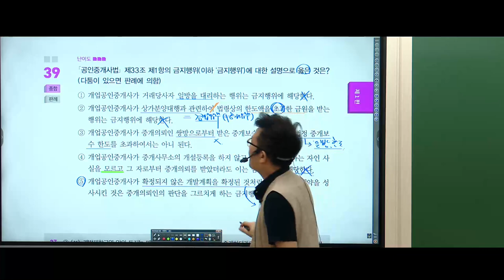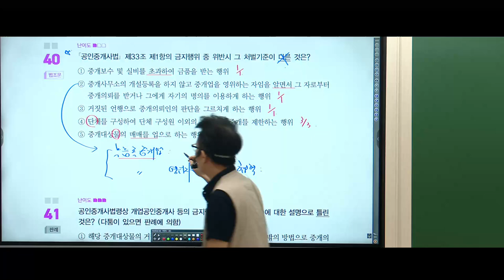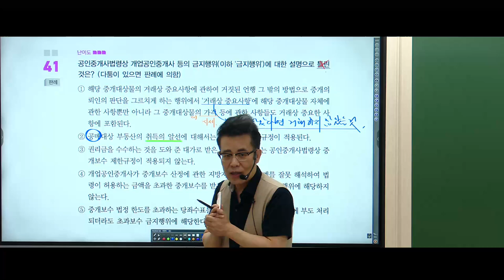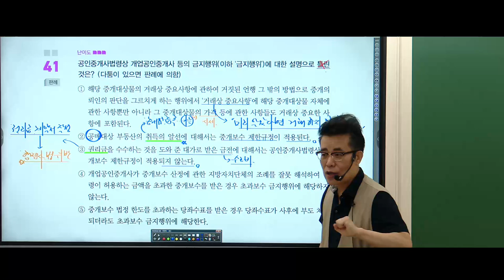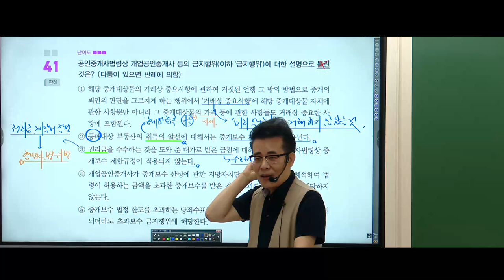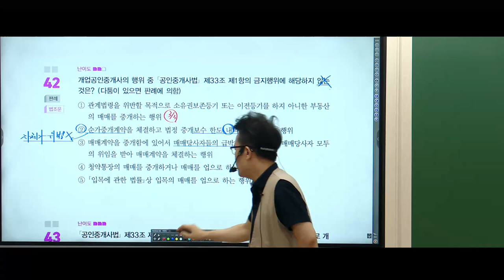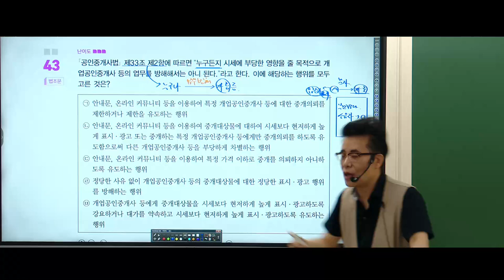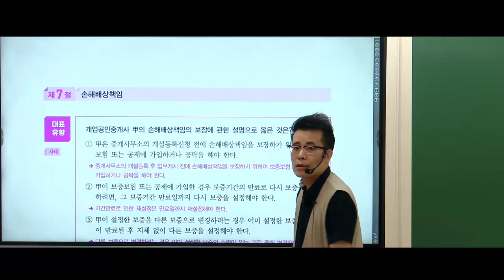[공인중개사학원 김포중앙]❤️메가랜드 황정선교수💙기출응용반3주차-금지행위🌈황정선교수의 이론과 기출예상을 한번에! [합격노트 특강]-8월2일(금), 3일(토)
💙고득점합격을 위한 황정선교수님의 [회차별 기출응용 모의고사] 특강!  7/13(토)부터 7회진행

🌈2024년 기출응용반! 기출을 넘어! 핵심이론과 응용문제로 실력다지기!
➡️본강의는 중개사법 1티어! 황정선교수님의 기출응용 2주차 수업입니다.